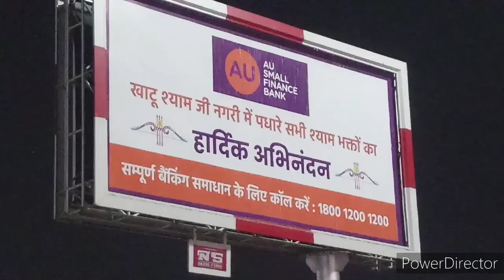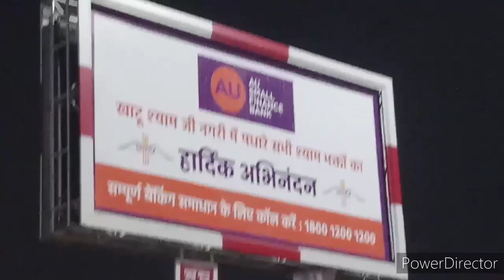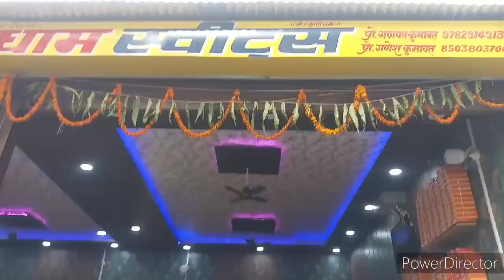khatu shyam ji ringus rajasthan 😊फैमिली के साथ गई खाटू श्याम मन्दिर राजस्थान बहुत शांति मिली।🙏